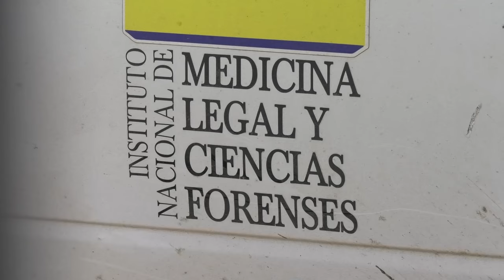HALLAN SIN V1DA A DOCENTE VALDUPARENSE EN SANTA MARTA